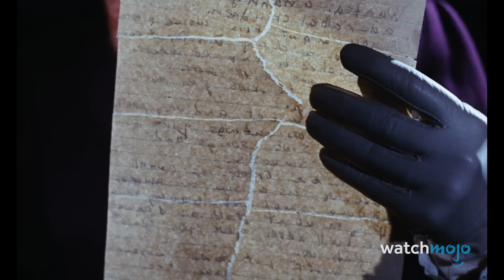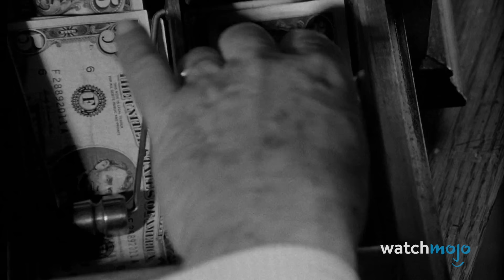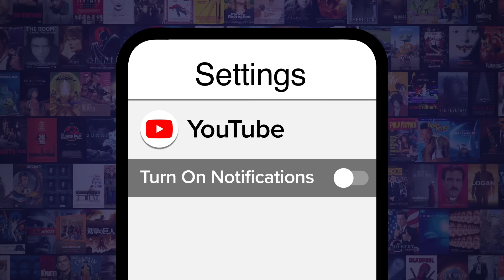Top 20 Greatest Acting Debuts in Movies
These actors turned in career-defining performances on their first try! For this list, we’ll be looking at the best debut performances in movie history. Our countdown includes Alan Rickman, Orson Welles, Natalie Portman, Anya Taylor-Joy, Oprah Winfrey, and more! What do you think is the best debut performance of all time?